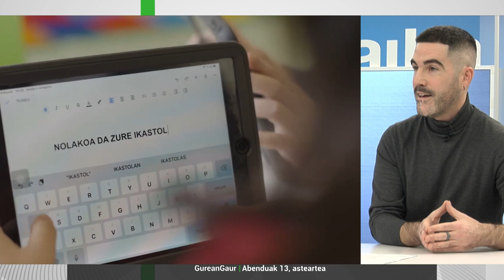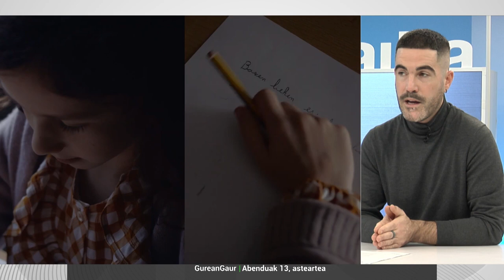Elkarrizketa | IKOITZ ARRESE Hamaika Telebistan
Ikoitz Arrese EH Bilduko Hezkuntza Idazkaria elkarrizketatu dute Hamaika Telebistan. Arresek ulerkortzat jo ditu Hezkuntza Legearen aurreproiektuari sindikatuek egindako kritikak eta ekarpenak, baina dio sosegua eta pintzel fina behar dela: «Berresten dugu hezkuntza akordioa ona dela, bide bat irekitzen duela, eta horren norabidean guk ere gure proposamenak egin ditugu».

Arresek dio zirriborroak «interpretazio askorako» aukera ematen duela, eta sistema duala betikotzeko arriskua egon litekeela. Zentzu horretan, Arresek nabarmendu du ikastetxeek diru publikoa jasotzeko betebeharrak zehaztu zituztela Hezkuntza Akordioan, eta dio hori ez dagoela “islatuta” aurreproiektuan: «Hezkuntza Akordioan adostu genuen gaur egungo egoerarekin amaitzea, eta legeak ezin du interpretaziorik eskaini».

Arresek nabarmendu du euskal eskola publikoaren zein ikastolen mugimenduaren konfluentziaren bidetik ulertzen dutela hezkuntza sistema publiko komunitarioa. Kristau eskolei dagokionez, nabarmendu du ekarpen positiboak egin ditzaketen kristau eskolak badaudela, baina dio laikotasunaren printzipioa bete beharko luketela: «Prest baldin badago baldintza hori betetzeko, euskal hezkuntza sistemaren eraikuntzan ongi etorriak izango dira».

Era berean, azpimarratu du Hezkuntza Akordioak jasotzen duela doakotasun erreala bermatu beharko dela, eta garrantzitsutzat jo du legeak jasotzea kontrol mekanismoak jarriko direla doakotasun hori bermatzeko.

Arresek adierazi du Hezkuntza Legeak jaso beharko lukeela Hezkuntza Akordioa ahalik eta fidelen, eta adostutako hori instituzionalizatu beharko lukeela. Hala ere, lau gabezia nagusi ikusi dizkio aurreproiektuari: euskal hezkuntza sistema zerbitzua behar bezala definituta ez egotea, segregazioari aurre egiteko neurri espezifikoak ez jasotzea, eta udalen papera zein izango den disolbatu izana. Horrez gain, dio gaur egungo A, B eta D ereduek ez dutela ikasleen euskalduntzea bermatzen, eta zentzu horretan, euskalduntasunean jauzia eman behar dela dio. Horrez, euskal kultur transmisioa legez arautu behar dela dio, eta horretarako, adostasun politiko zabalak lortu behar direla azpimarratu du.

EH Bilduko legebiltzarkidearen esanetan, lege honek ezin dizkio ateak itxi euskal hezkuntza sistema propioa eraikitzeko anbizioari, eta pausoak eman behar ditu Euskal Herri osorako Hezkuntza Lege bati bide emateko: «Euskal Herria bera agertu beharko litzateke Legean aipatua, eta Euskal Herriko instituzio ezberdinetako elkarlanari bide eman beharko lioke».